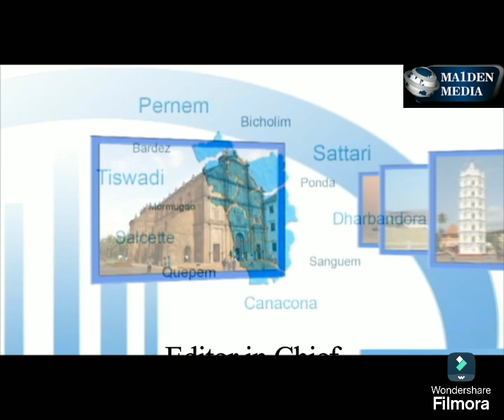Goa Dairy has earned Rs 2.40 cr profit for 2023-24 :Goa Dairy Chairman Parag Nagarsekar#Maiden media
Goa Dairy has earned Rs 2.40 cr profit for 2023-24; various other demands of farmers came up for discussion, issues to be studied :Goa Dairy Chairman Parag Nagarsekar

Report by Senior journalist Shri Premanand Shirodkar Maiden Media